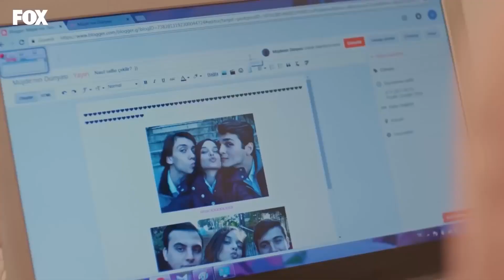ينوء باريش بالأكاذيب - حكايتنا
ينوء باريش بالأكاذيب - سأقول شيئا
(Arabic Dubbed)

فيليز ، الذي انقلب عالمه رأسا على عقب بوصول والدته أومكران ، يغادر المنزل ويبدأ في البقاء في المنزل الذي اشتراه باريز. يحاول السيطرة على إخوته والعناية بهم من هذا المنزل المجاور لمنزلهم.

من ناحية أخرى ، يتبنى الامتنان دور الأم تماما في غياب فيليز ويحاول تعويض كل ما أهملته طوال هذه السنوات في وقت قصير. ومع ذلك ، لا يستطيع أن يرى القرب الذي يراه من فكريت وكيراز من الحكمة والرحمة. الأطفال الأكبر سنا ، الذين يتذكرون كل شيء عنه ، باردون وبعيدون تجاهه.

أوشكران ، التي تقول إنها جاءت للحصول على عصمت ، لديها قنبلة أخرى ؛ قررت الزواج. بالطبع ، للقيام بذلك ، يجب عليها أولا طلاق فكري. في حين أن فكري مدمر بسبب هذا الخبر ، يواجه الأطفال حقيقة أن والدتهم ستبدأ عائلة جديدة مع رجل آخر.

MEDYAPIM : انتاج
سيناريو : ايبرو كوجاوغلو- فيردا بارس
المخرج : كوراي كريم اوغلو